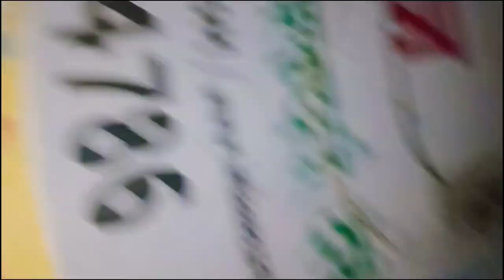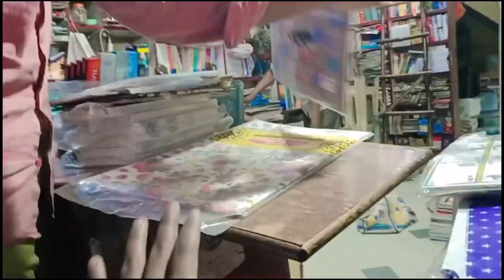tarbuj lal nikal gya😉 rihan Bhai iftari a saman|| कांचा ki bhotal pi